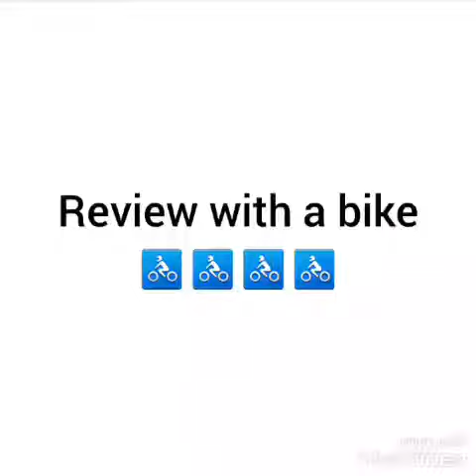How to fix bike mobile holder and review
I brought tis product only 348 rupice.
Product quality was totaly good.
Must watch the vodeo.